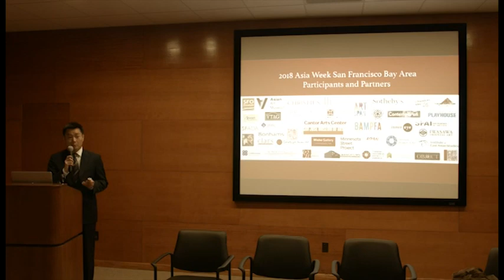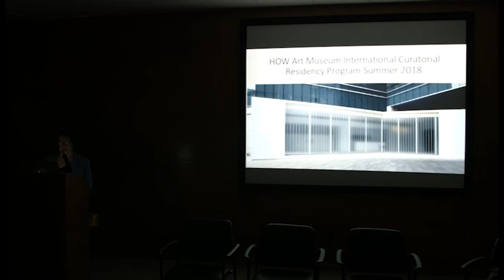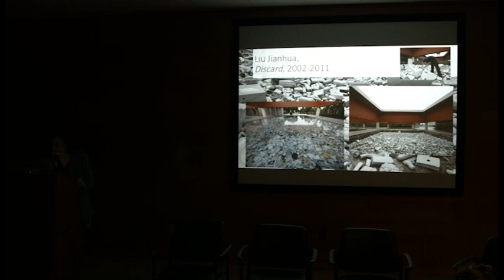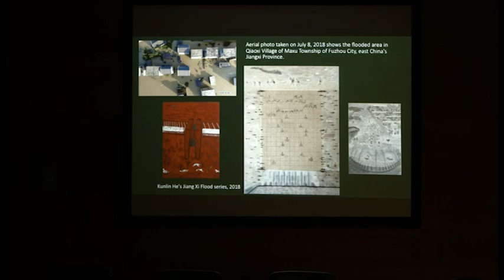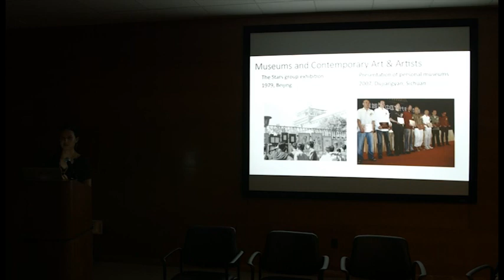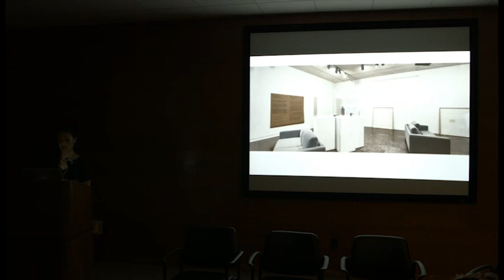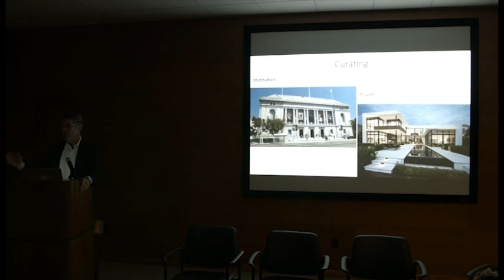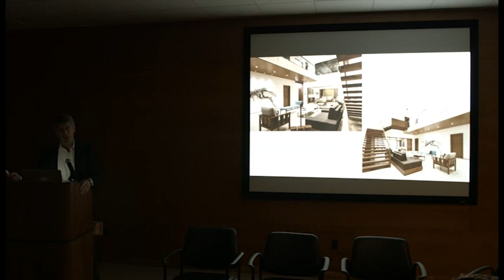2018 Asia Week Annual Symposium Panel 1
Asian Art Now: Curating, Collecting, and Writing The Contemporary
2018 Asia Week San Francisco Bay Area Symposium

Panel 1: Curating and Collecting
Betti-Sue Hertz, Independent Curator; former Director of Visual Arts at Yerba Buena Center for the Arts
Michael Knight, Consulting Curator, former Senior Curator of Chinese Art at The Asian Art Museum of San Francisco
Andrew Lick, Specialist of Chinese Works of Art, Christie’s
Karin Oen, Assistant Curator of Contemporary Art, The Asian Art Museum of San Francisco